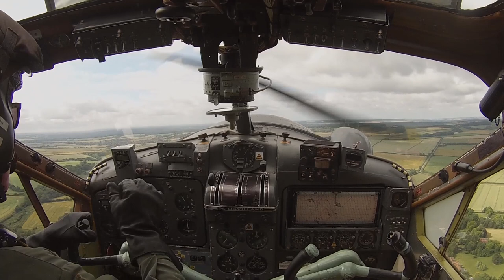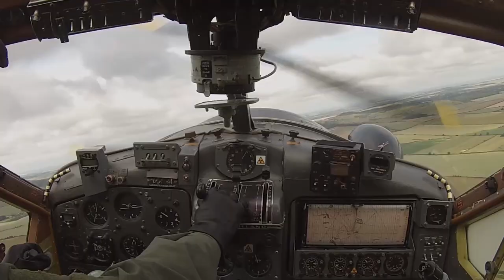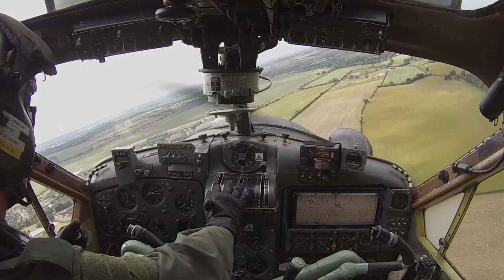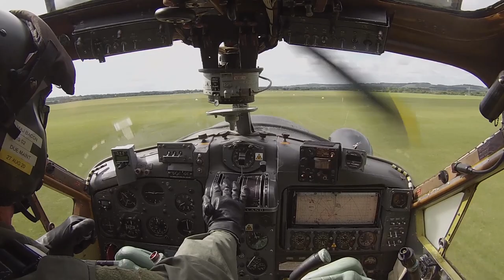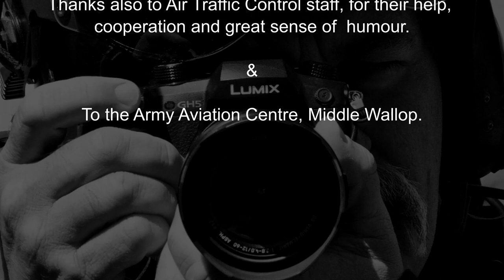Airborne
A circuit and bump with George "Smokey" Bacon at the controls of Beaver AL1 XP820.  Feted at some of the best money the Army ever spent, the DH Beaver served pretty well where the Army did until their retirement in the 90s.

The cab the crabs didn't want us to have. ah well.

Be safe

CBA